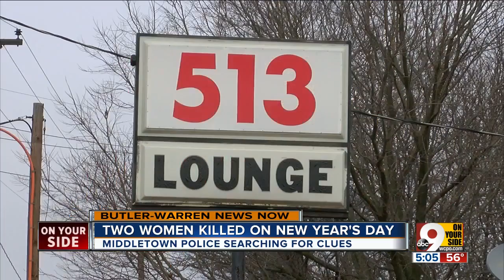Middletown police seek New Year's Day shooters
Two Middletown women were killed as a result of gun battles in the earliest hours of 2017, and police are attempting to trace the reasons behind -- and culprits of -- the shooting.